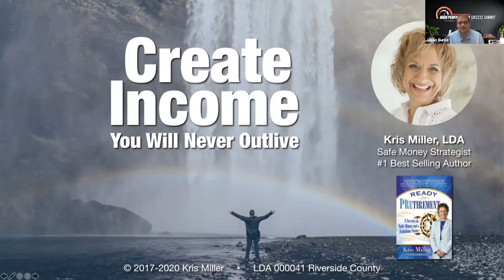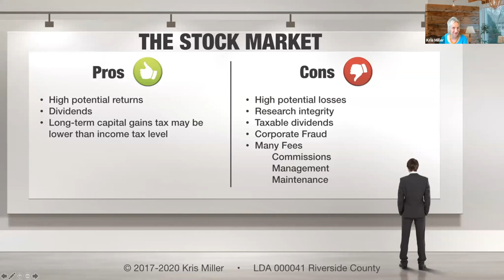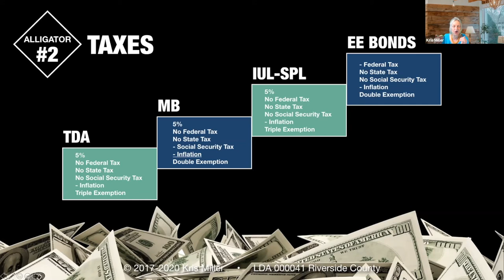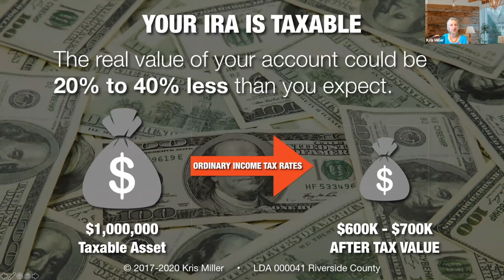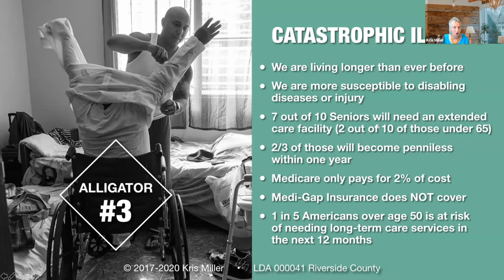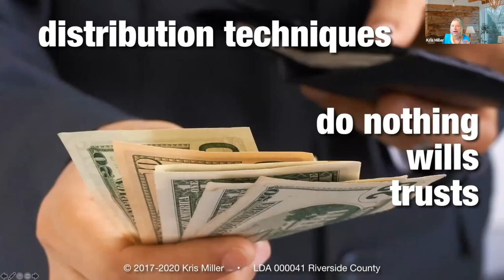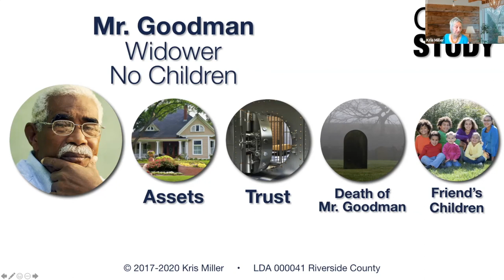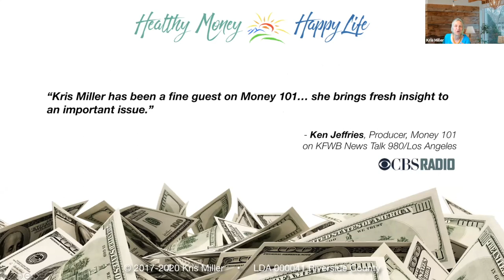Create Income Never Outlive with Wealth Strategist Kris Miller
Watch Replay of Create Income Never Outlast with CEO of Legacy Shifters and Wealth Strategist Kris Miller  at the High Performance Success Summit Virtual Summit on September 19th, 2021

To book Free Financial Fitness Strategy Session with Wealth Strategist Kris Miller you can go her calendar https // or or by email at To learn you do events like this Event Discovery the Founder of the High Performance Success Summit and Event Coach Jason Burke Here is link to my calendar